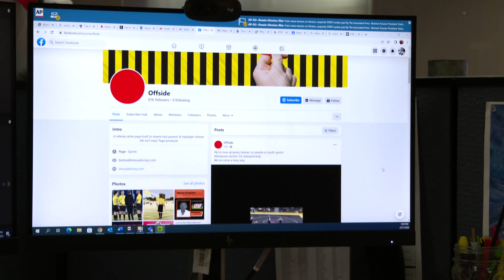Youth hockey team pulls out of tournament due to 'safety concerns' after the team says a parent thre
The issue of abusive parents in youth sports is not uncommon.

9NEWS (KUSA) is located in Denver, Colorado.